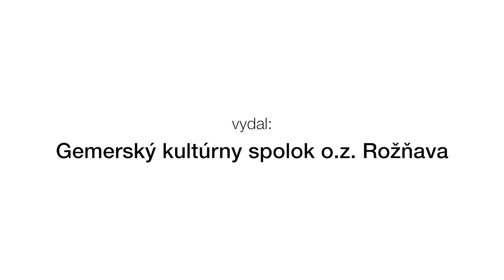Ľubomíra Žilková, tkáčka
Tradičné remeslá na Gemeri - videomedailóny remeselníkov uchovávajúcich tradičné gemerské remeslá. Vydal Gemerský kultúrny spolok a Gemerské osvetové stredisko s dotáciou Košického samosprávneho kraja v roku 2016.